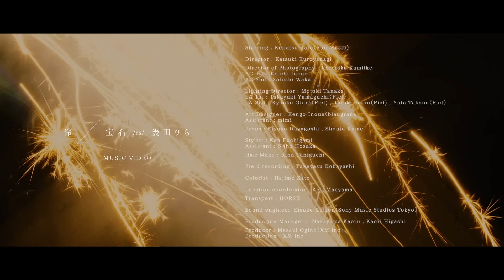宝石 feat. 幾田りら×360 Reality Audio/伶 [Official Music Video]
伶ソロ初コラボ曲＆幾田りら初書き下ろし提供・フィーチャリング参加＆360 Reality Audioによる 「宝石 feat. 幾田りら」MVを公開！
ソニーの360立体音響技術を使った「360 Reality Audio」の疑似体験版として公開。お楽しみください！
◆360 Reality Audioとは？
全方位から音が降り注ぐ新体験。ソニーの360立体音響技術を使った新しい音楽体験。アーティストの生演奏に囲まれているかのような、没入感のある立体的な音場を体感できます。
もっと多くの360 Reality Audioの疑似体験するなら：
　　　　　　　　　　　　　　　　　　　　　　　　　　　　　　　　　　　　　　　　　　　　　♪伶「宝石 feat. 幾田りら」配信中！

♪伶 ニューデジタルシングル「キミとならいいよ。」配信中

伶「宝石 feat. 幾田りら」
作詞・作曲：幾田りら　編曲：ESME MORI

泣かないと決めていた
ずっと分かっていたんだ
離れるときが来ると
思い出が僕の心に
寂しさを幾つも運んでくるんだ

いい加減飽きたはずの
戯けたやり取りさえ
今更ちょっと恋しくなる
まるで最後を忘れたように
いつも通り笑うほうが
よく似合ってる

僕らはただ探し続けてた
誰でもない唯一の自分を
それは昼間に浮かぶ星のように
見えなくてもそこにあるもの
始めから僕ら持っている
かけがえないもの
磨いていくその先でいつか
きっと見つかる

繰り返し覚えた歌が
染み込んだメロディーが
身体中を巡ってく
ひとつ残らず焼き付けるよ
代わりのない
僕の帰る場所を

時に傷つき
癒えない心を持ち寄っては
朝が来るまで語り明かした
少しだけ軽くなった身体に
希望を注いで
また何度でも追いかけたね

今夜僕はここを発つ
積もる寂しさを背にして
全部言葉にしなくたって
頷く君を見れば分かる
これまでの時間が
僕らに与えた光は
誰にも遮れやしないよね
きっと大丈夫

始まりは独りぼっちだった
そしてまた今日一人歩いていく
でも背負った荷物の中に
宝石のような日々が詰まってる
もう孤独じゃない
この胸を灯し続ける光が
紛れもなくそれは君だ
いつまでもずっと

I made up my mind not to cry
I knew it all along
There’d be a time we’d eventually part
Memories send so many lonelinesses

Should have been sick of
Our foolish exchanges long ago but
I kind of miss it now
As if you’ve forgotten how it ended last time
Your regular smile
Really suits you

We ‘re just continually searching
For the one and only version of ourselves
Like a star that floats up in the sky by day
It’s there, even if it can’t be seen
We’ve had it in our possession all along
This invaluable thing
By continuing to improve upon it, one day
We’ll find it

The song I memorized repeatedly
The melody that’s seeped into me
Circulates through my body
I’ll burn them all into memory
That irreplaceable
Place where I’m meant to return

Hurt at times
Bringing together hearts that have yet to heal
We talked until morning
To bodies that felt a little lighter
We poured in hope
And kept going for it, didn’t we

I’ll be leaving here tonight
Leaving behind this loneliness I’ve accumulated
Don’t have to put everything into words
I can tell when I see you nod
The times we’ve spent together up ‘til now
The light that shined upon us
No one can shut it out

I started out alone
And today, I walk on my own again
But in this baggage I shoulder
Are our days spent together, like gemstones
I’m no longer alone
This light that continues to shine in my heart
Is without a doubt, you